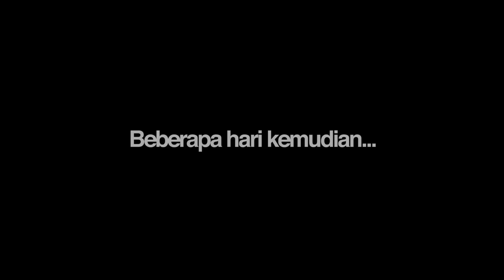@Devinaureel's Birthday Surprise! - VLOG #014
Devinanya katanya nggak mau dikasih surprise.. Padahal gue sempet-sempetin waktu abis pulang dari LA, chandra baru balik dari Bali, dina dari Gunung. Yaa kira-kira jadinya malah begini... (klik show more)

(biar nggak ketinggalan video gue yang baru baru!)

// FOLLOW ME FOR MORE TECH UPDATES!

Salam